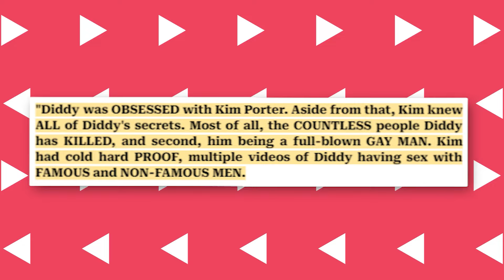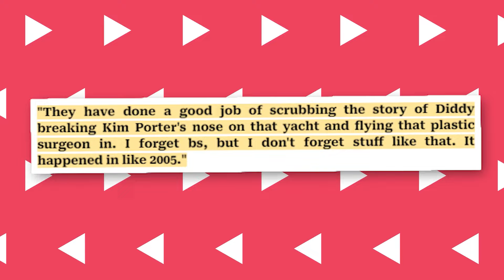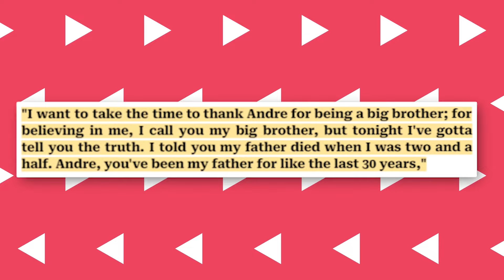Diddy Reveals How Andre Harrell Turned Him Evil By VICTIMIZING Him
Diddy Breaks Silence On Andre Harrell VICTIMIZING Him As A Kid

In a candid interview, music mogul Diddy breaks his silence on the trauma he suffered as a child and accuses late music executive Andre Harrell of victimizing him. Diddy opens up about the emotional scars left from his past, revealing that he's still processing the hurt and pain. The interview delves into the ongoing conversation around childhood trauma and the need for healing.

Celebrities have increasingly been speaking out about their traumatic experiences, and Diddy's account sheds light on the devastating impact of abuse. Tune in to hear Diddy's powerful message about confronting the past and finding ways to heal.